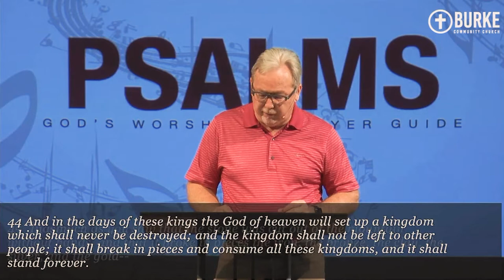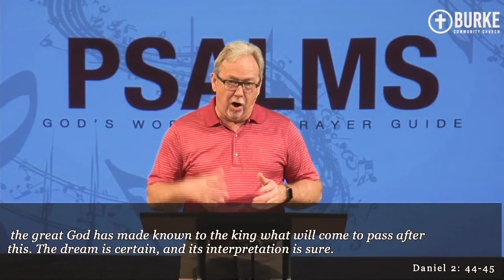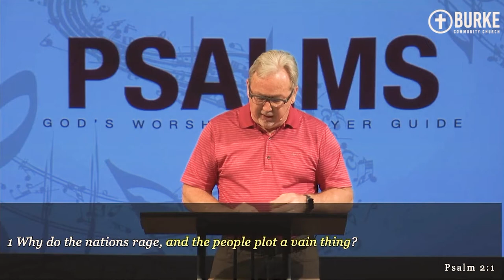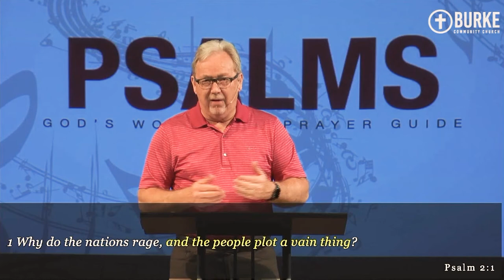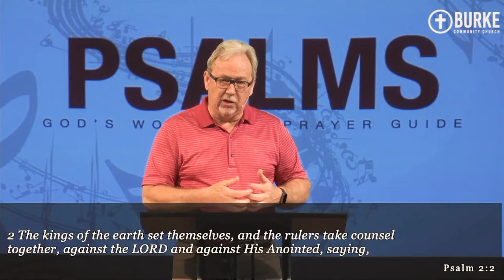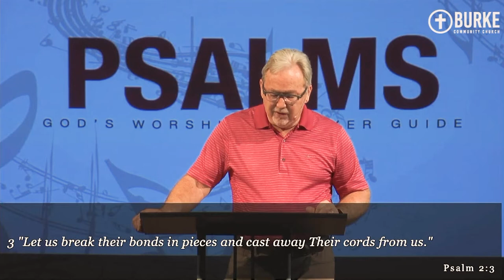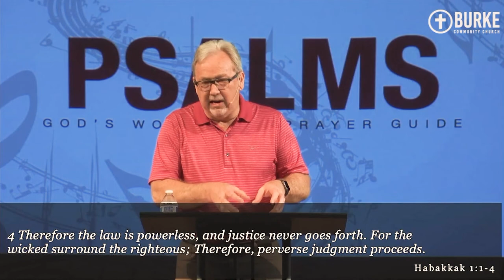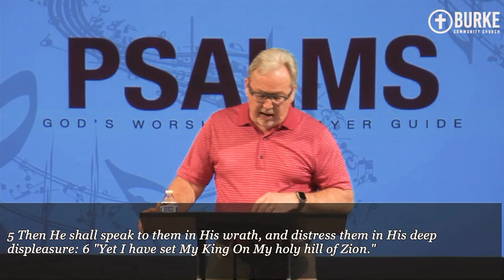Jesus Will Return No Matter What: Psalms 2:1-12 Part 1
We live in a fallen world, but it will not always be this way. Despite the rebellion and wickedness, Jesus will return no matter what. Psalms 2:1-12 Discusses this fact and Dr. Marty Baker is here to guide us through it.